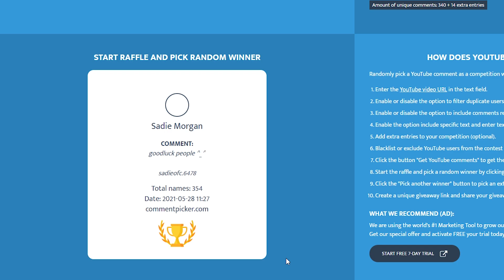Ecto Gambling Winners! | Guild Wars 2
-Faroe
-WildRose
-Doom Kroft
-Simsacamp
-Reinier Juffer
-Butch
-Nicholasrr
-AGSdf
-Thomas
-NightStalker

It feels weird to send people Ecto and Gold instead of Ectogambling myself.
You know, because I'm Laztic the Gambler.
Anyways. I hope you guys enjoy this, even if the winners didn't become instant Barons.